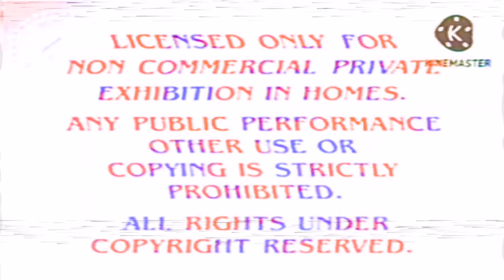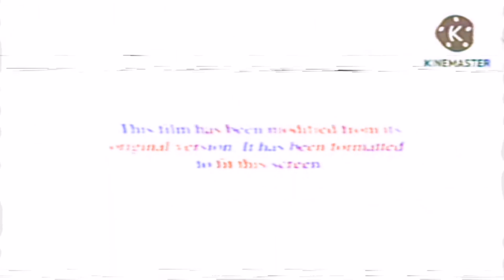Paramount feature presentation in STJ's g-major (Re-Take) In G-Major!